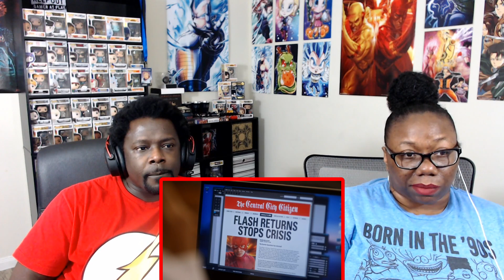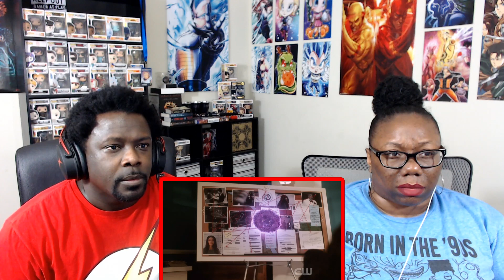The Flash 6x10 REACTION/DISCUSSION!! {Marathon}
~Wanna get our cool collectables??

Free to watch games and more!

Married2gamin

Married2theReal
3418 Highway 6 South Suite B
box 259